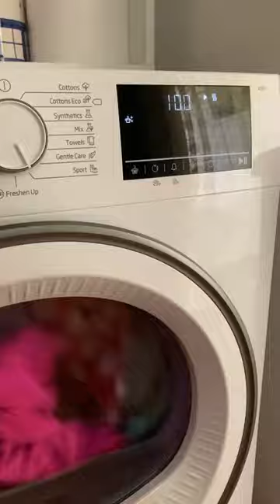Beko Sport Dry++